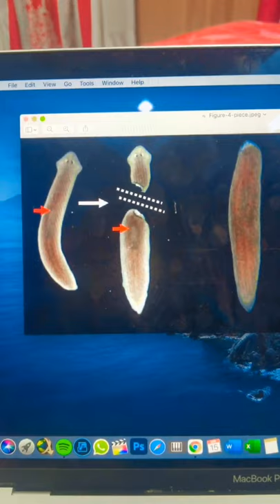Flatworm a wonderful creation of nature